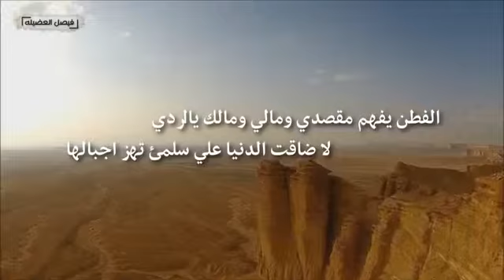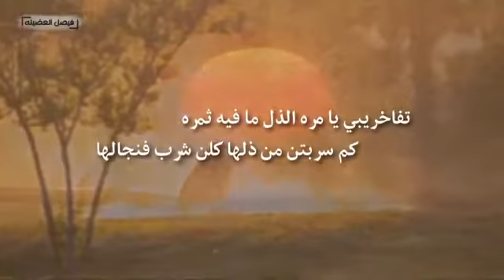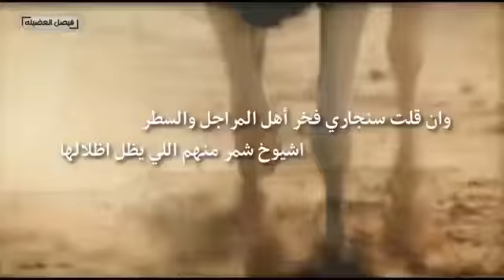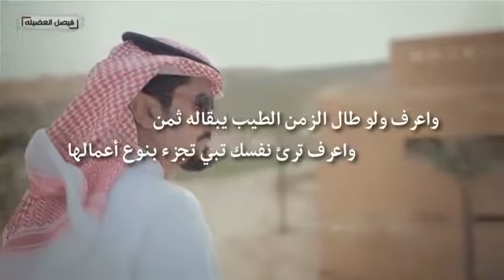٦ مارس، ٢٠١٦